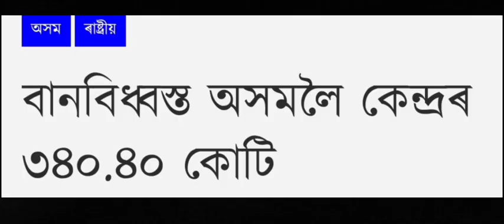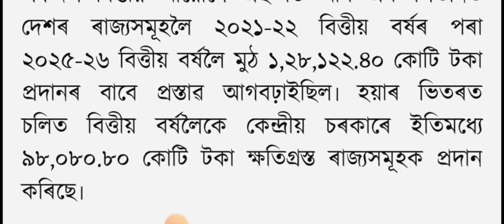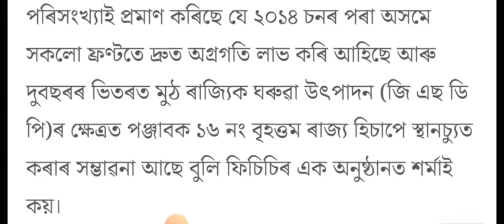Chandrayan-3 // মুখ্যমন্ত্ৰীৰ গুৰুত্বপূৰ্ণ ঘোষণা// অৰুণোদয় আঁচনি - 14th July assamese news